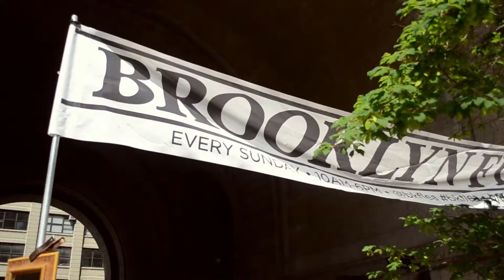On the hunt for vintage goodies at the Brooklyn Flea!